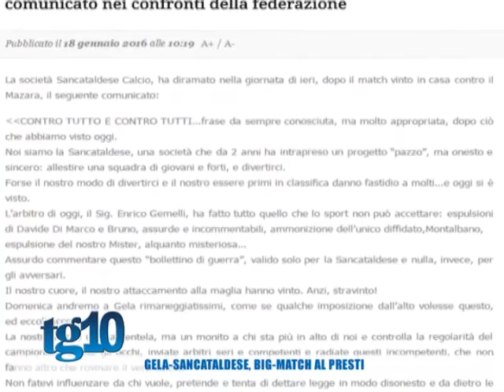Tg10 del 20 01 2016